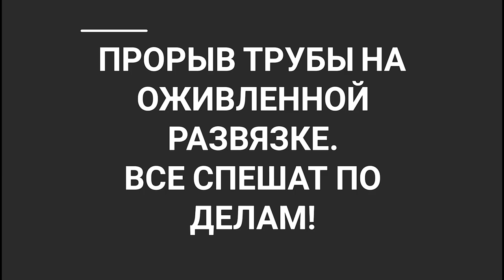Потоп в Екатеринбурге. Улица Щербакова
Потоп на улице Щербакова в Екатеринбурге. Машины глохнут. Образовалась огромная пробка.